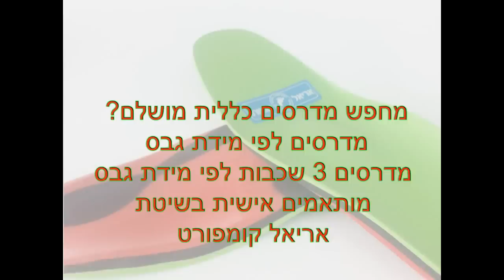מדרסים אריאל קומפורט ® מדרסים כללית מושלם.מדרסים דרך כללית מושלם.החזר מדרסים כללית מושלם.מדרסים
מדרסים אריאל קומפורט ® מדרסים כללית מושלם.מדרסים דרך כללית מושלם.החזר מדרסים כללית מושלם.מדרסים אורטופדיים כללית מושלם.כללית מושלם החזר מדרסים.
כללית מושלם מציעה ללקוחותיה מדרסים. כיצד מממשים את ההטבה? המדרסים ניתנים באישור רפואי של אורתופד אחת לשנה קלנדרית (ינואר עד דצמבר). היכן ניתן לרכוש את המדרסים?
החזר עבור רכישת מדרסים מבוטחי כללית מושלם זכאים להחזר .המבוטחים ישלחו לכללית מושלם טופס בקשת החזר עם הפניית רופא אורתופד וחשבונית התשלום..
רח' אחוזה 124 בניין מכבי,רעננה
זימון תורים ופרטים נוספים (פרט לשבתות וחגים): 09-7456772